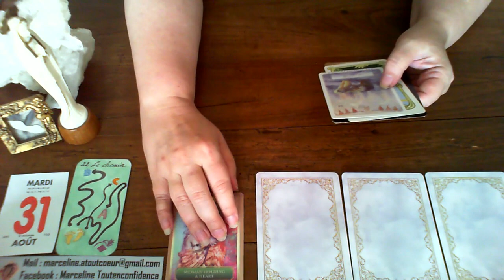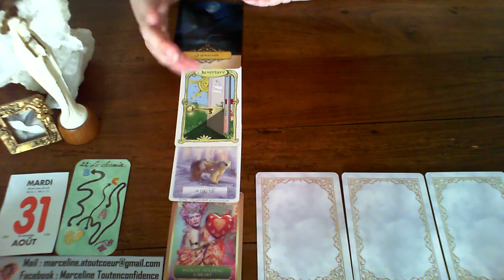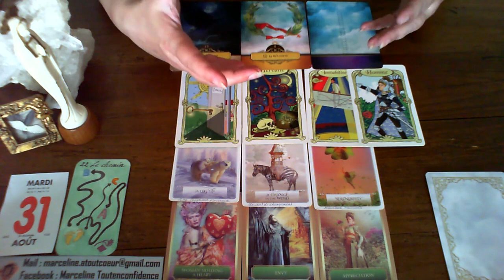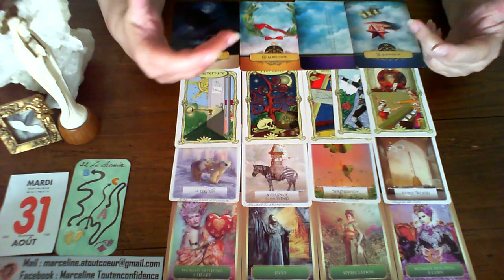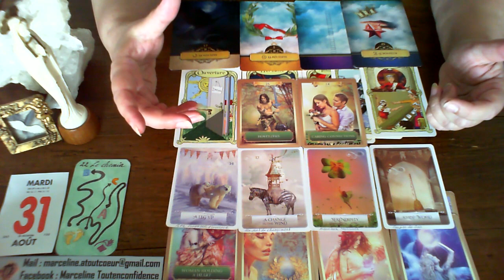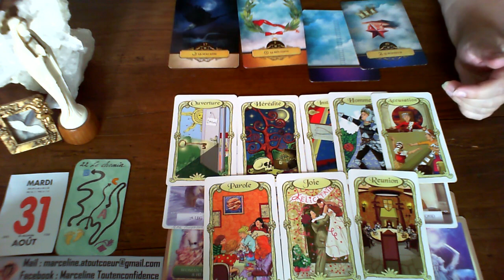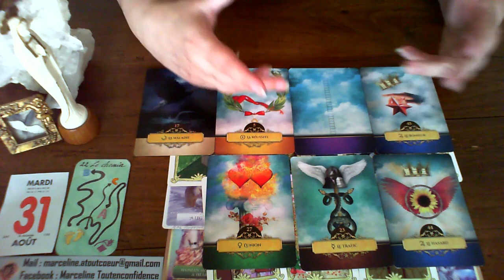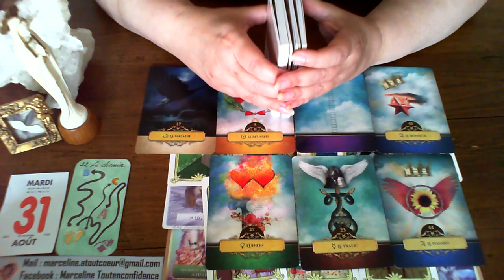Guidance MARDI 31 AOUT 21 VOTRE IMPLICATION SERA RECOMPENSEE